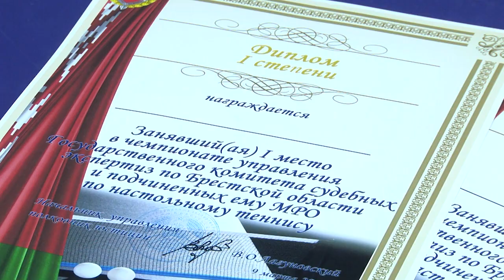2021-03-11 г. Брест. Турнир по настольному теннису. Новости на Буг-ТВ.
Участие в спортивных турнирах и первенствах  - удел не только спортсменов, но и тех, кто живет активно и насыщенно. К этой категории можно отнести сотрудников государственного комитета судебных экспертиз области. Они не только профессионально выполняют свои непосредственные обязанности, но и развивают различные спортивные направления. Так на днях в ведомстве прошел чемпионат среди сотрудников и работников органов Государственного комитета судебных экспертиз Брестской области по настольному теннису. Наши корреспонденты побывали на мероприятии.